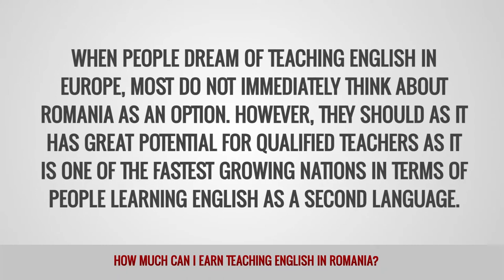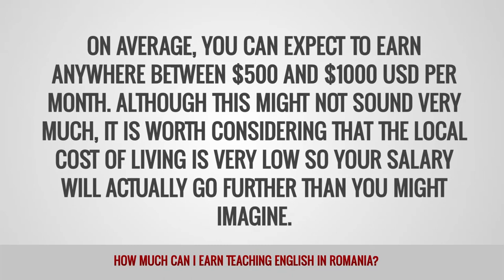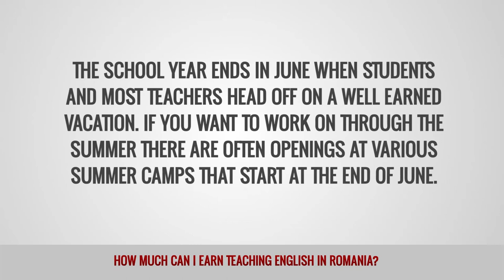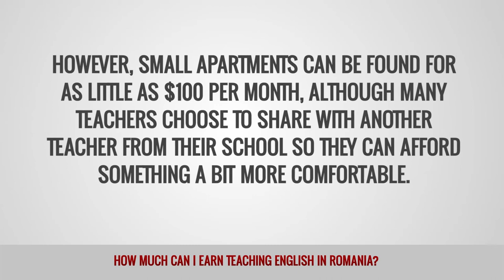ITTT FAQs - How much can I earn teaching English in Romania?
When people dream of teaching English in Europe, most do not immediately think about Romania as an option. However, they should as it has great potential for qualified teachers as it is one of the fastest growing nations in terms of people learning English as a second language. Although you will most likely be working in a city, as that is where the majority of jobs are located, you will still have plenty of free time to explore the country’s idyllic countryside. The historical region of Transylvania is probably Romania’s most famous attraction, where you will find the ancient castles that inspired Bram Stoker’s Dracula.

What are TEFL salaries in Romania?
Salaries for English language teachers in Romania are not high in comparison to some other European countries and they vary depending on the type of employer and your level of qualifications and experience. On average, you can expect to earn anywhere between $500 and $1000 USD per month. Although this might not sound very much, it is worth considering that the local cost of living is very low so your salary will actually go further than you might imagine. To be eligible for most TEFL jobs in Romania you will need to be a native or fluent English speaker with a bachelor's degree and a TEFL certification.

Who are the main employers of English language teachers in Romania?
The majority of teaching jobs are located in the bigger cities such as Bucharest, Constanta, Cluj-Napoca, and Lasi. In the capital in particular there are a large number of potential employers that include international schools, public schools, private schools, colleges, and language schools. Private schools usually pay a better salary than public schools so they are generally the better option for most teachers. Language schools that offer conversational English classes to adult learners are probably the most popular positions as they also provide plenty of opportunities to supplement your income by taking on private tutoring outside of normal working hours.

What is the recruitment process for English teachers in Romania?
Many employers prefer to hire EU citizens as it avoids having to deal with a lot of paperwork. However, it is still possible for non-EU teachers to find employers who are willing to help out with the visa application process. In order to have a good choice of jobs it is best to actually be in the country when job hunting as not many employers advertise their vacant positions online. The peak hiring season is September as this is when the school year starts, although there is also a secondary season at the start of the New Year semester in January. The school year ends in June when students and most teachers head off on a well earned vacation. If you want to work on through the summer there are often openings at various summer camps that start at the end of June.

What is the cost of living for English teachers in Romania?
The overall cost of living in Romania is very low in comparison to North America and Western Europe. As very few employers provide free housing, this is usually the biggest expense for foreign teachers. However, small apartments can be found for as little as $100 per month, although many teachers choose to share with another teacher from their school so they can afford something a bit more comfortable. If you buy your groceries from local markets and avoid expensive imported luxuries, you should be able to shop for as little as $65 per week. A simple meal at a local restaurant should also be affordable at around $10 a head. The typical monthly cost of living for most EFL teachers in Romania should range from $500 to $800 USD.